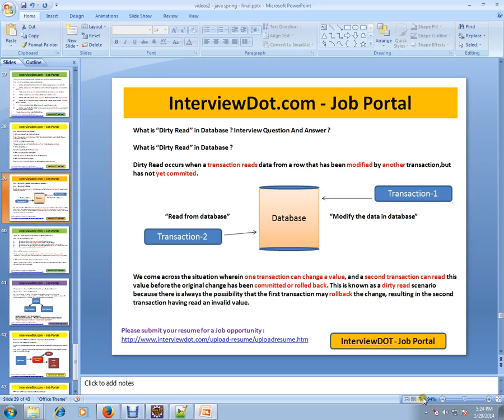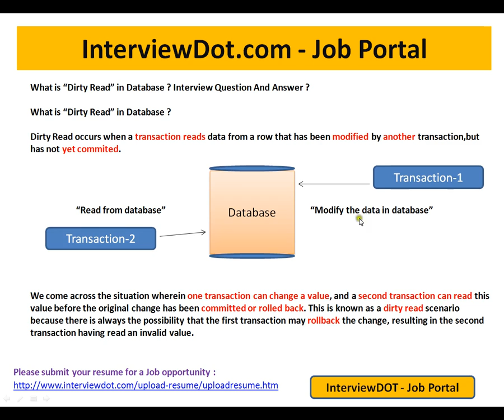What is Dirty Read in DB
to get notifications. What is Dirty Read in DB

What is "Dirty Read" in Database ? Interview Question And Answer ?

What is "Dirty Read" in Database ?

Dirty Read occurs when a transaction reads data from a row that has been modified by another transaction,but
has not yet commited.

                     "Read from database"                                                                  "Modify the data in database"

We come across the situation wherein one transaction can change a value, and a second transaction can read this
value before the original change has been committed or rolled back. This is known as a dirty read scenario
because there is always the possibility that the first transaction may rollback the change, resulting in the second
transaction having read an invalid value.